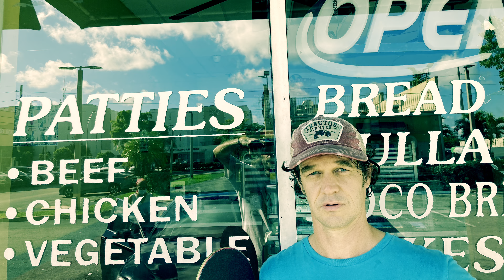:: Middle-Aged in Miami ::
a short video of skaters in their mid-to-late-40s shredding the best tiny curbs and banks miami has to offer
filmed over a weekend late in 2021